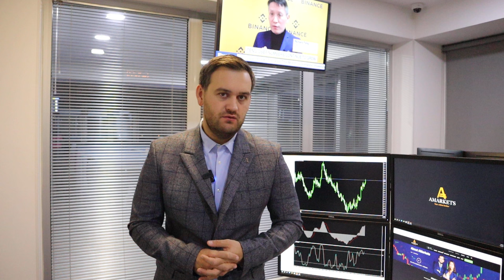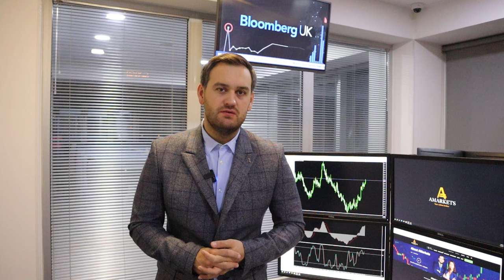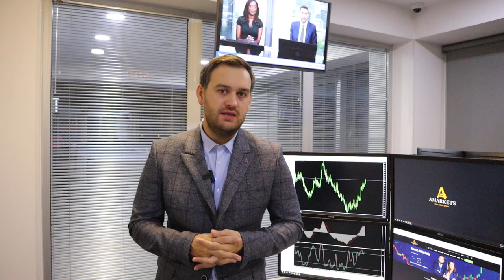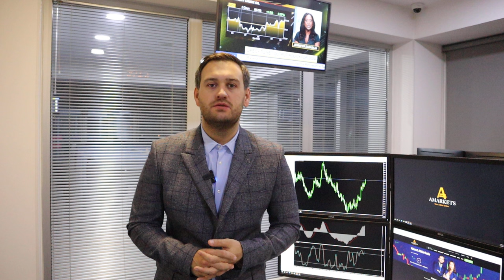Доллар: сегодня давление может усилиться | AMarkets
Почему сегодня важный день для доллара, как данные по инфляции в США повлияли на рыночные настроения, продолжит ли Федеральная резервная система ужесточать монетарную политику, как заработать на паре AUD/USD, о росте нефтяного рынка, о заседании ОПЕК, о перспективах золота